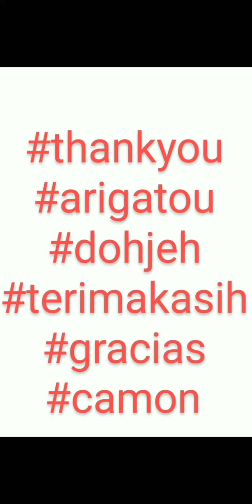How To Play - Use Mother Gothel In A Game - Line Disney Tsum Tsum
This video will show how to use Mother Gothel in a game. She is at player level 13 and skill level 3. Her skill, when activated, is to slow down time and you'll score more points during this time.